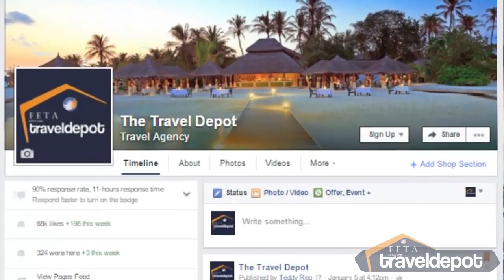They Chose They Spoke: Anabella Guardiario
Thank you Dra. Anabella Guardiario for sharing your experiences! Let the FIRST and the BEST TEACH you the TRAVEL Business!